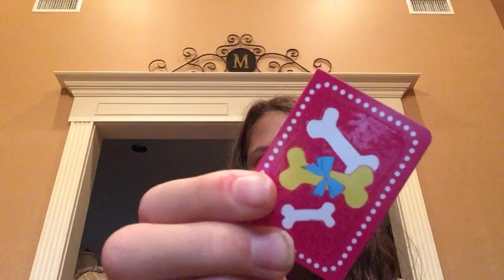Fun American girl dogs